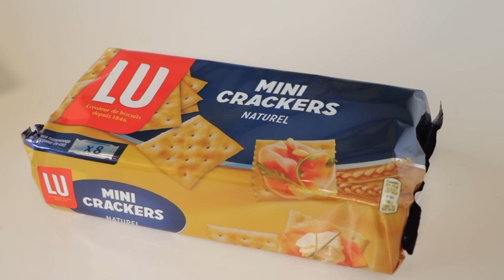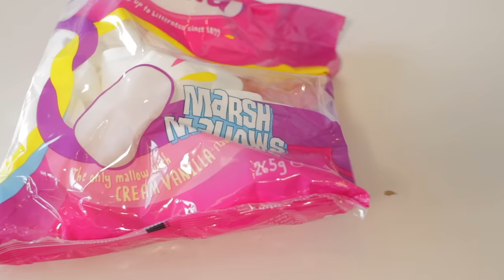24 UUR ALLEEN ETEN & DRINKEN WAT MET DE EERSTE LETTER VAN ONZE NAAM BEGINT!! ♥DeZoeteZusjes♥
In deze super leuke challenge mogen we de hele dag alleen maar eten en drinken wat met de eerste letter van onze naam begint! Wie denk jij dat de lekkerste dingen krijgt? Saar, Janna of Mama?